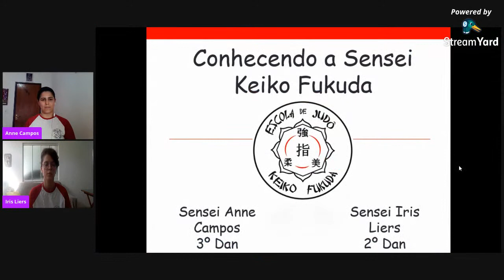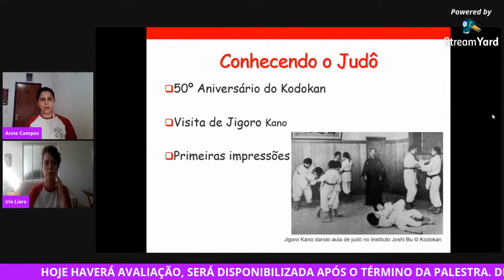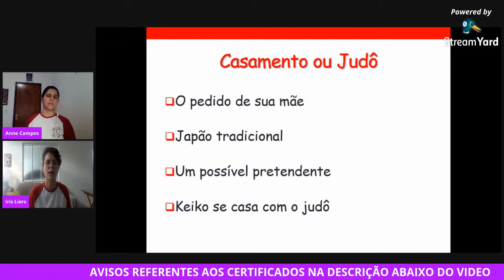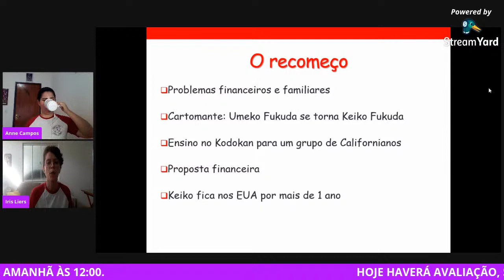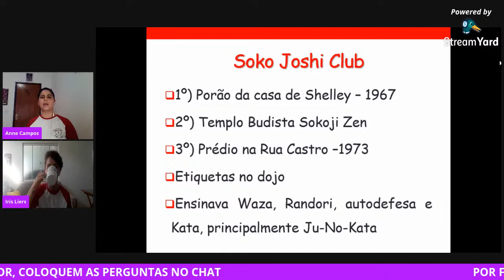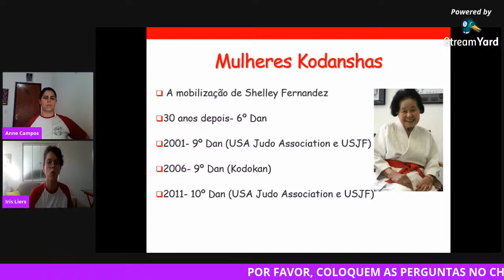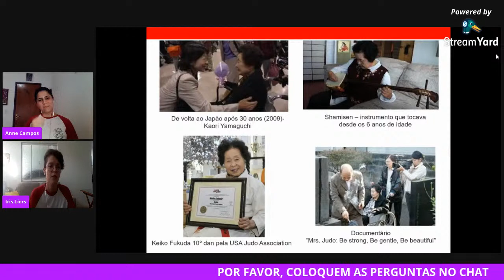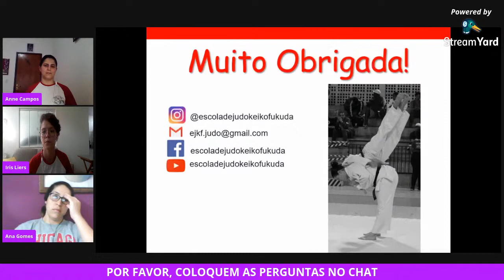PROJETO JUDO MULHER - CONHECENDO A SENSEI KEIKO FUKUDA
Palestrantes : senseis Anne Campos e Iris Liers

Link da lista e presença (será aberto no final da palestra e estará disponível até às 12:00 de 24/01/2021

ESTAMOS UTILIZANDO A PLATAFORMA SYMPLA PARA AS INSCRIÇÕES E ENVIO DOS CERTIFICADOS. SOMENTE RECEBERÃO O CERTIFICADO OS PARTICIPANTES QUE SE INCREVEREM NESTA PALESTRA E ASSINAREM A LISTA DE PRESENÇA, APÓS A FINALIZAÇÃO DA PALESTRA E ATÉ ÀS 12:00 DE AMANHÃ 24/01/2021.

OS CERTIFICADOS SERÃO ENVIADOS EM ATÉ 7 DIAS.
TEMOS O NOSSO GRUPO NO TELEGRAM MESSENGER, ONDE ESTAMOS PASSANDO TODAS AS PALESTRAS QUE TEMOS CONHECIMENTO E INFORMAÇÕES NO DECORRER DAS PALESTRAS DA 7a DR SUDOESTE.

NOSSO GRUPO NO TELEGRAM - "7ªDR Sudoeste Digital - Cursos, Palestras e Eventos "

É NECESSÁRIO BAIXAR O APP TELEGRAM MESSENGER NO CELULAR PARA PODER ENTRAR NO GRUPO.
SE MESMO ASSIM NÃO CONSEGUIREM ENTRAR, POR FAVOR, ENVIEM UMA MENSAGEM PARA MIM PELO TELEGRAM "Cristina Amorim" 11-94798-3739 E EU OS ADICIONAREI NO GRUPO.